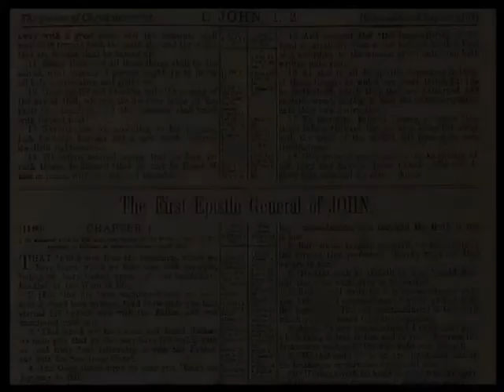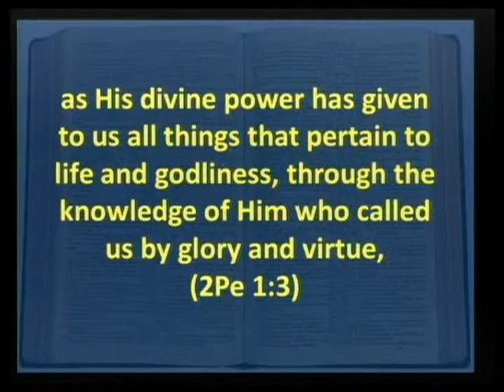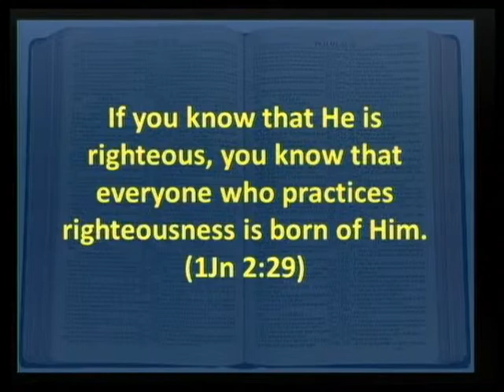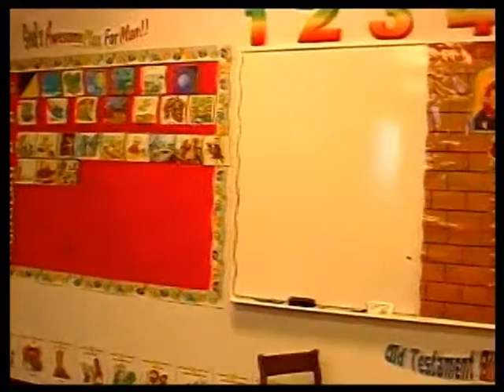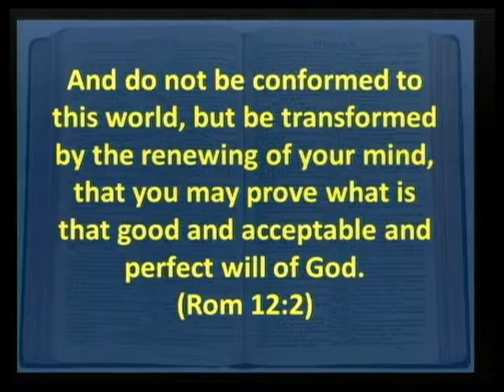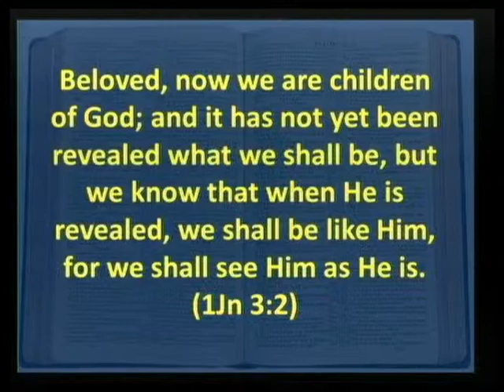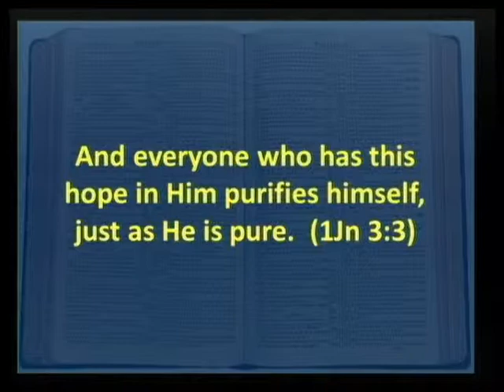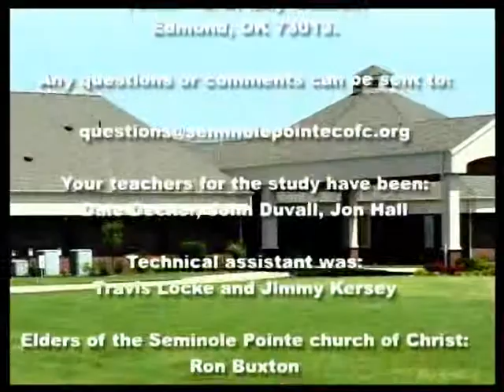Scriptural Way Study - Episode 090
This week we continued our study of 1 John chapter 2. Within this epistle, the apostle John addressed several important issues in the life of a Christian.